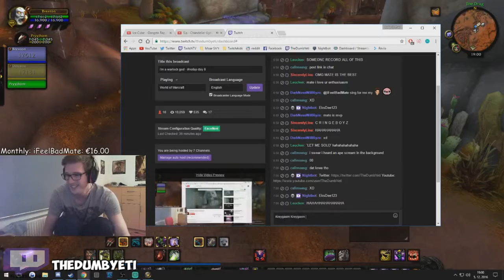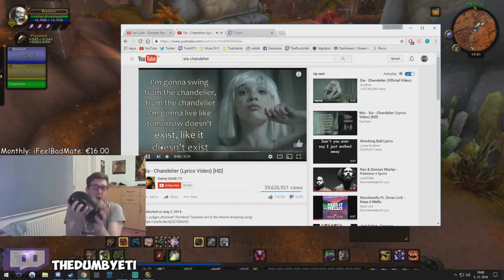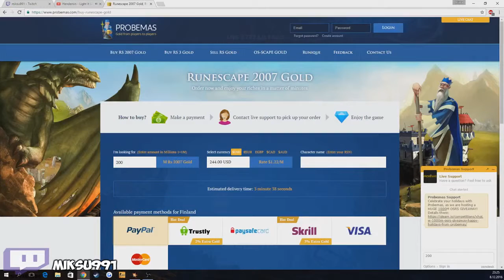ULTIMATE Twitch Fails Compilation 2016 #113